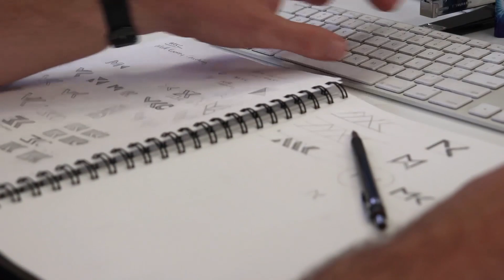Branding Before Breakfast Ep 41 \ What do you want to know? Hit us with your branding questions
We have just hit 40 episodes on Branding Before Breakfast. We created this weekly video series to help you all on your brand-building and growth journey. And we want to know... What do you need right now? What is your biggest challenge in business? Please reply or comment so we can answer your questions!

\ By Jodie de Vries

Tiny Hunter transforms family businesses through strategic branding.